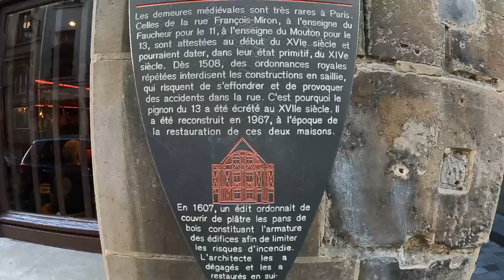Place de la Bastille, rue de Rivoli, Place de la Republic and Boat Tour in Canal Saint Martin, Paris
Place de la Bastille, rue de Rivoli, Place de la Républic and Boat Tour in Canal Saint Martin in Paris. Place des Vosges Park.
Leaning ancient building in Paris. Historic monuments in Paris.